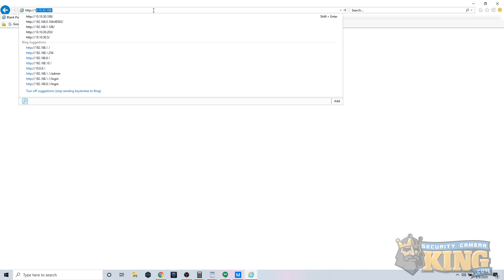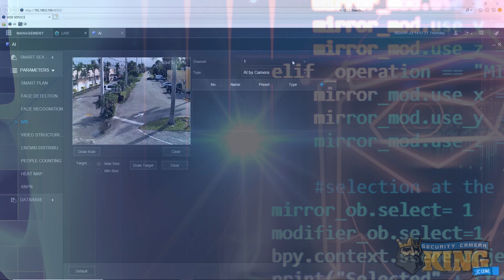TOP 5 Reasons to go with IP Security Cameras